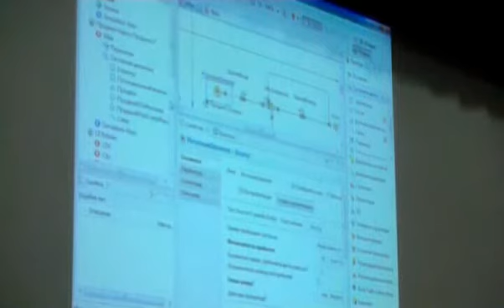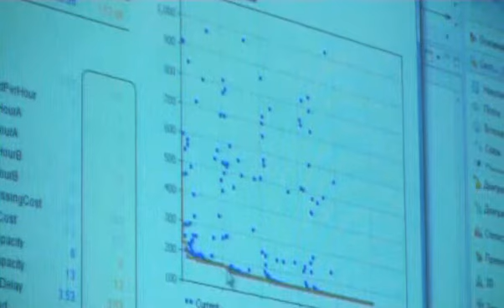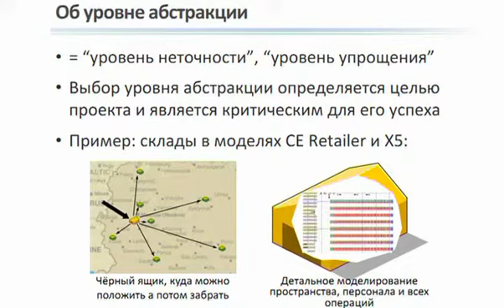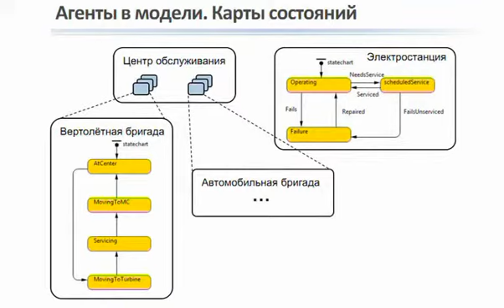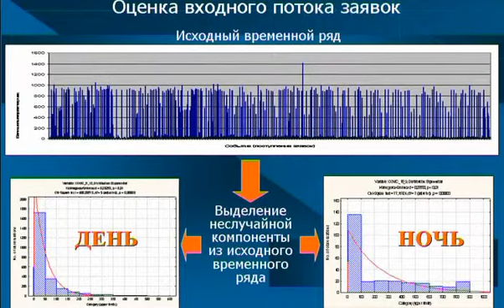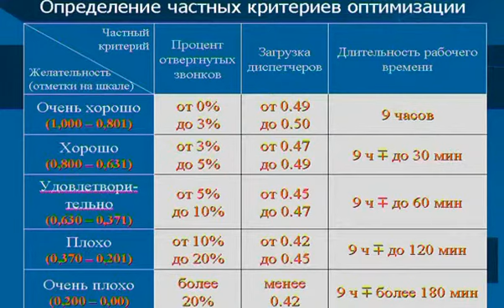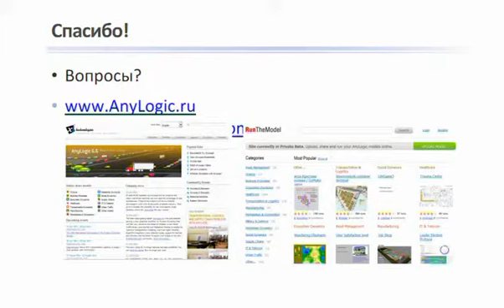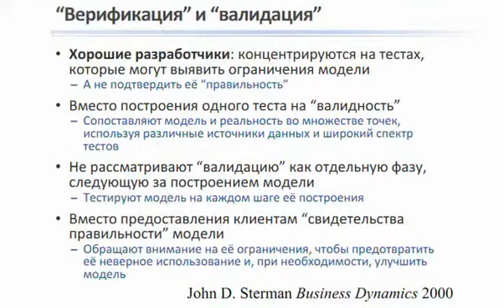Борщев об оптимизаторе OptQuest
Компания The AnyLogic Company - лидер в области разработки программного обеспечения для имитационного моделирования - провела мастер-класс по теме: "Имитационное моделирование как инструмент принятия решений".

Андрей Борщев - к.т.н., генеральный директор компании The AnyLogic Company, рассказывает об оптимизаторе OptQuest для инструмента AnyLogic